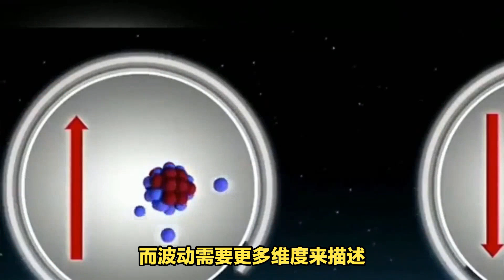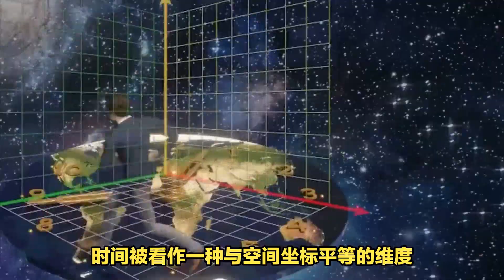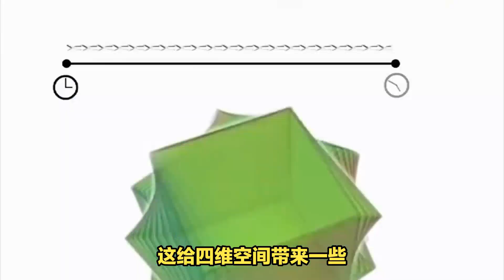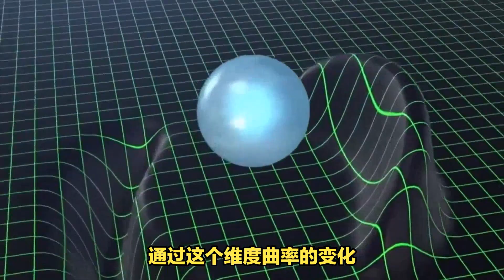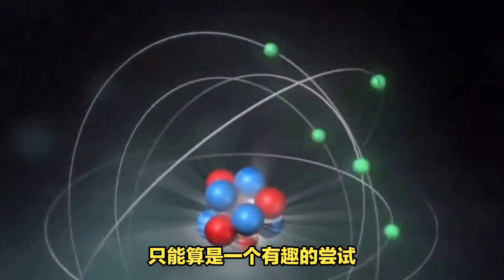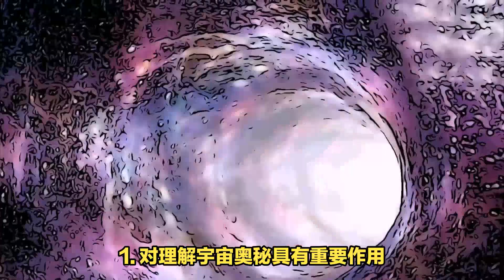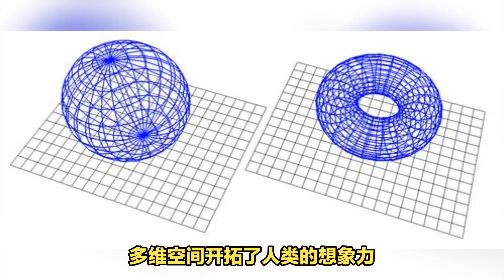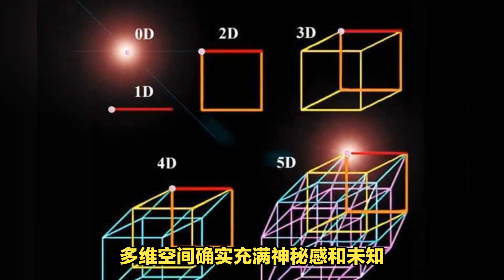多维空间：数学的神秘之门，揭示宇宙的奥秘和可能性，也许上帝与外星人就在更高的维度！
The term "multidimensional space" is shrouded in mystery and refers to spatial forms that go beyond the three dimensions we encounter in our daily lives. Although it is difficult to imagine using our intuition, understanding this space is of great significance in comprehending the mysteries of the universe. In this article, we will briefly introduce the related knowledge of multidimensional space in the simplest and most understandable language, to shed some light on this enigmatic space.